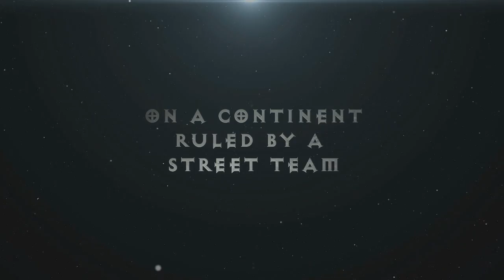Welcome to the Witchlands - Truthwitch by Susan Dennard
Here is my entry for the TruthwitchTuesday contest! Don't forget to check out the post I also wrote about Truthwitch.

I want to join the this street team because when I grow up and show Susan's books to my kids, I will be able to say that I was a Witchlander and that I helped support an amazing book!